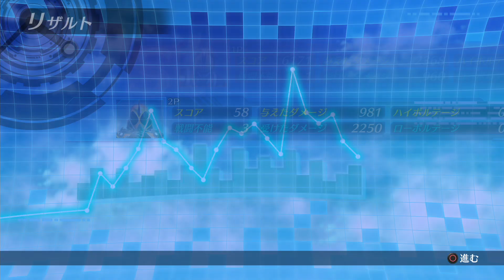仮面ライダー クライマックスファイターズ / Kamen Rider: Climax Fighters - Faiz vs Ghost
Kamen Rider: Climax Fighters - Faiz gameplay (PS4 / Playstation 4, PS4 Pro / Playstation 4 Pro)